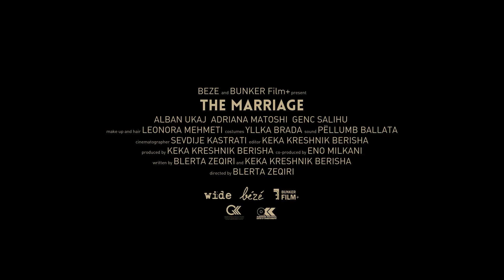THE MARRIAGE | Official HD Trailer (2018) | FOREIGN DRAMA | Film Threat Trailers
THE MARRIAGE is about a couple approaching the happiest day of their lives, as the husband to be is still in love with his best friend.

Starring Alban Ukaj, Adriana Matoshi, Genc Salihu. Directed by Blerta Zeqiri.

In theaters and VOD on December 7, 2018.